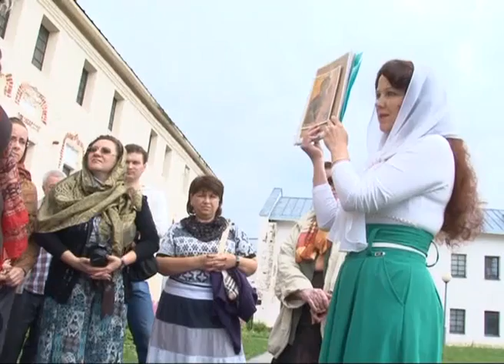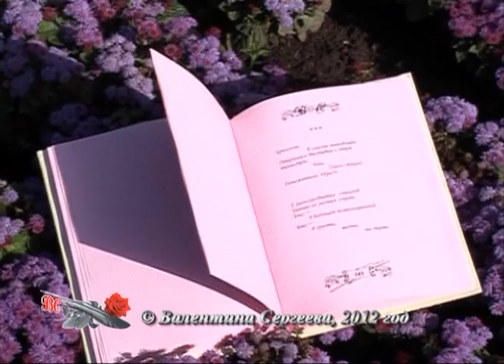Поэт Валентина Сергеева- "Дорога в удачу"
Концерт в ДК культуры в г.Тихвине 21 июля 2012 г.